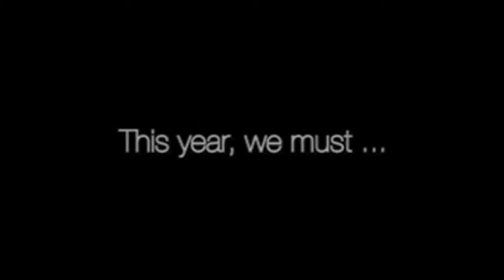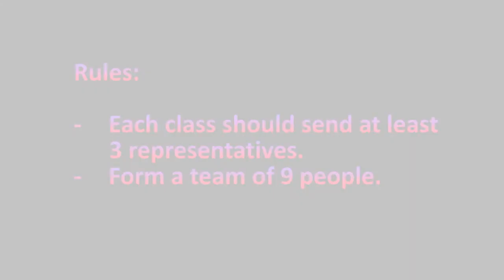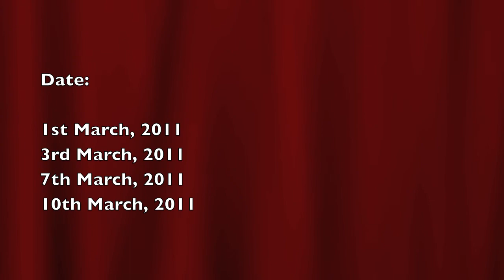La Salle College Lasallian Festival 2011 Promotional Video (Finalized Version)